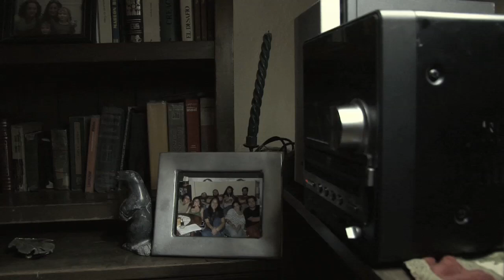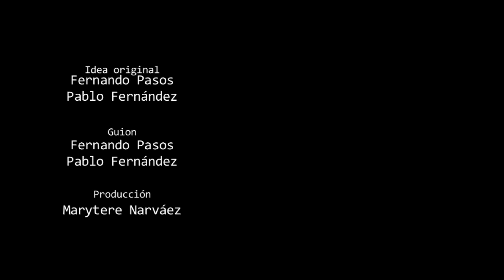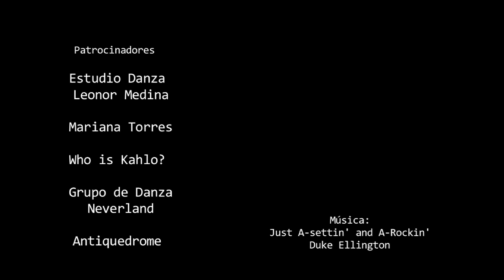Crimen a domicilio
Laboratorio de producción Audiovisual

Género: Cortometraje
Asignatura: Taller de Televisión Pre-producida
Generación: 11

Sinopsis:

Fecha de producción: Semestre septiembre-diciembre 2012